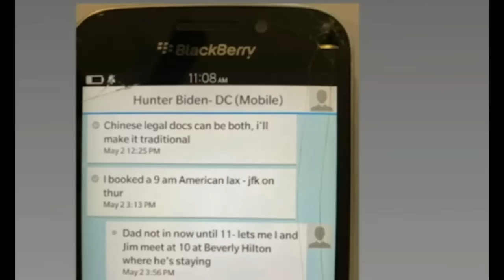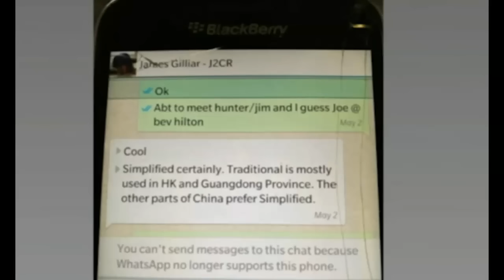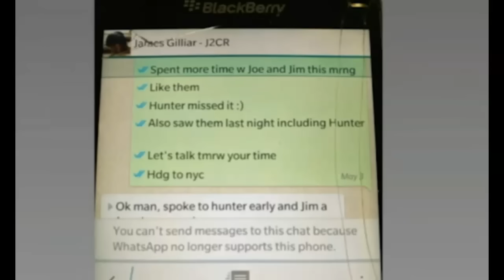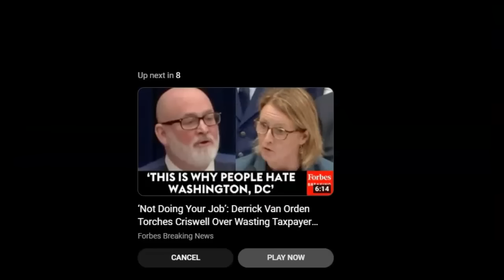The Turning Part 2: Who will be the Replacement?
Update. Many of you have asked about my health. I have finished the GI Test .Waiting on test results. I have an upcoming appt with the kidney doctors.
 I am trying to get a much as I can done early because by mid afternoon the exhaustion sets in and it is over for the day. I will keep you updated and Thanks to Everyone for your help.